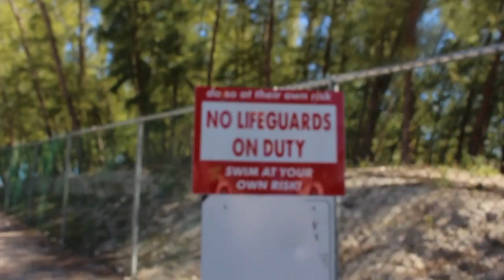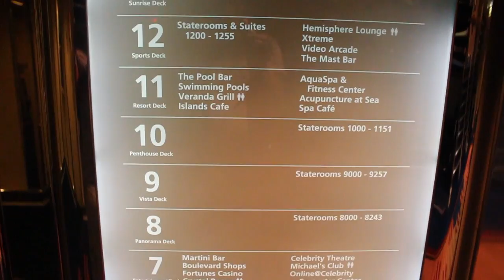Bahamas 3 Night Cruise || Celebrity Century || My Experience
PROMOTE ON ACONNECTIONTV

Do you sing, and you want to be heard?  Do you write, or have a blog that you want to promote?  Do you have a music video that you want to premiere on Aconnectiontv?

Then promote on Aconnectiontv.  Aconnectiontv is an international brand.

Subject the email "Promote on Aconnectiontv", and then explain what it is that you want to promote.  Rates will be stated

ACONNECTIONTV - the network

Aconnectiontv - the Network, is a channel of diverse entertainment revolving around the Music/Film industry and the normal lives of the everyday person.  We look forward to making you laugh, think, and learn.  Spread the word Aconnectiontv around to your family and friends.  Suggested viewing age 17+.